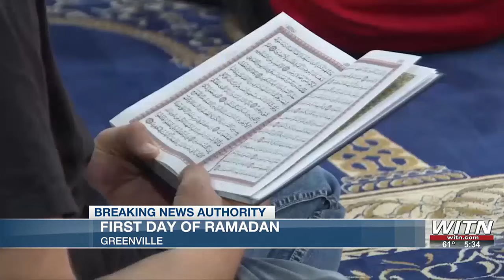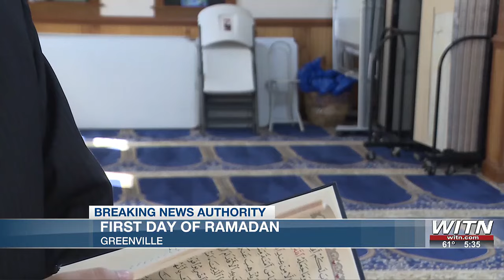Ramadan starts as the war between Israel and Hamas continues